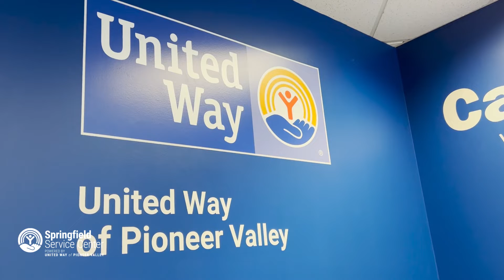UWPV Programs Preview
With all that we do at UWPV, what better way to show off some of our programs and initiatives than a quick video? Learn more about United Way of Pioneer Valley